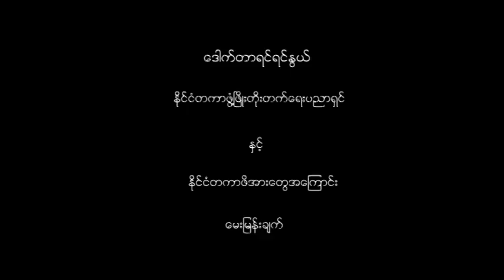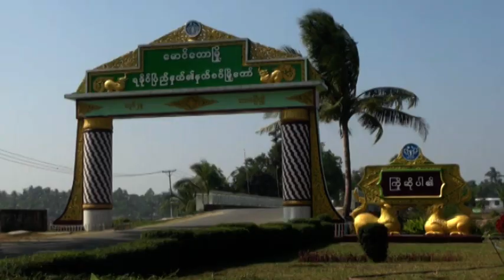DVB - နိုင္​ငံတကာဖိအား​ေတြ အ​ေၾကာင္​း ​ေဒါက္​တာရင္​ရင္​ႏြယ္​နွင္​့ ​ေတြ႕ဆုံ​ေမးျမန္​းခန္​း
နိုင္​ငံတကာဖိအား​ေတြ အ​ေၾကာင္​း
နိုင္​ငံတကာ ဖြံ႕ျဖဳိးတိုးတက္​​ေရးပညာရွင္​ ​ေဒါက္​တာရင္​ရင္​ႏြယ္​နွင္​့ ​ေတြ႕ဆုံ​ေမးျမန္​းခန္​း